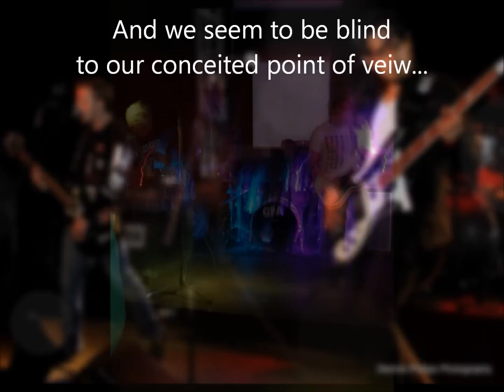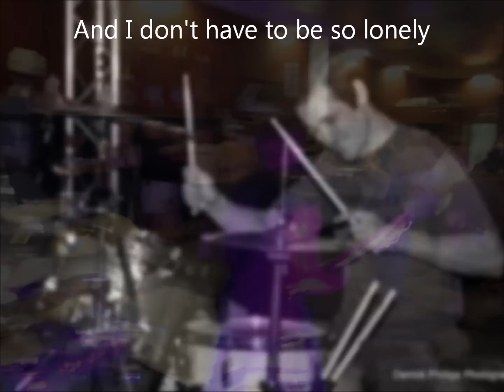CPA - Narcissus (with lyrics)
Narcissus, a song from CPA's 2011 release "The Take"